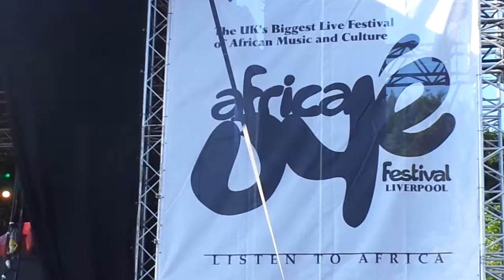Dobet Gnahoré (Côte d’Ivoire) part 2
Africa Oyé is the largest free celebration of African and Caribbean music and culture in the UK, taking place every June in the picturesque surroundings of Sefton Park in Liverpool. Having grown from humble beginnings to being the biggest African music festival in the UK, Africa Oyé is now one of the biggest in Europe, last year attracting crowds of over 75,000 people from all over the UK…and it’s still growing.

Grammy Award Winner Dobet Gnahoré, is a self-taught musician who incorporates elements of song, dance, percussion and theatre into her repertoire and inherited the force of the ‘Bété’ tradition from her father, Boni Gnahoré, a master percussionist who plays with the Abidjan based Ki-Yi Mbock Company.